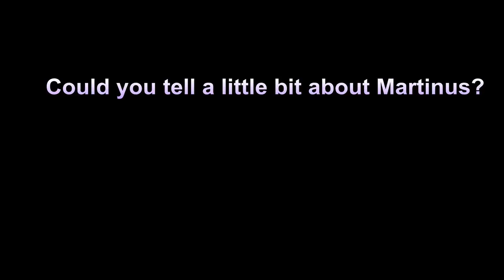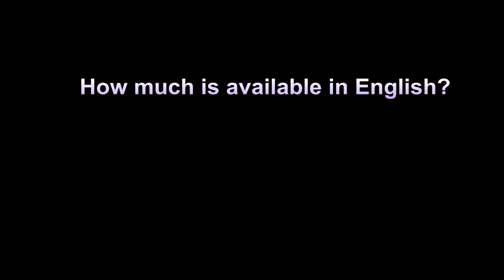2012-08-03 - A brief introduction to Martinus and his works - Mary McGovern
Mary McGovern gives a short introduction to the Danish writer Martinus and his works in English.

Recorded at Martinus Center Klint in Denmark.

3. August 2012.